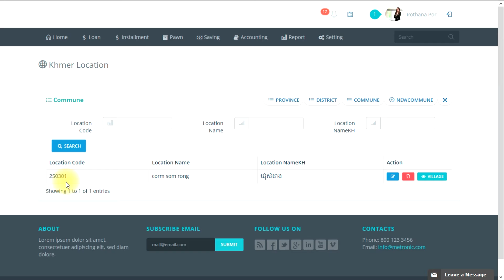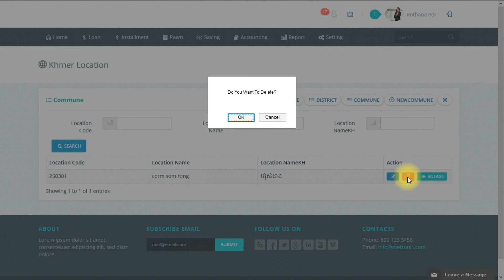Delete commune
1. គ្រប់គ្រងលើព័ត៌មានអតិថិជន
2. គ្រប់គ្រងការផ្តល់កម្ចី រំលស់ និង បញ្ចាំ
3. តាមដាននូវប្រវត្តិការខ្ចីរបស់អតិថិជន
4. បង្កើត កុងត្រា តារាងសង និង ឯកសារនានា ដោយស្វ័យប្រវត្តិ
5. គណនា ការប្រាក់ ប្រាក់ដើម ប្រាក់ពិន័យ ... ដោយស្វ័យប្រវត្តិ
6. គណនា ថ្លៃសេវាកម្មរដ្ឋបាល ប្រាក់មោឃៈភាព ប្រាក់សេវាធានារ៉ាប់រង ... ដោយស្វ័យប្រវត្តិ
7. ងាយស្រួលក្នុងការសងប្រាក់
8. អាចមើលទីតាំងរបស់អតិថិជនតាមរយះ ផែនទី Google Map
9. គ្រប់គ្រងប្រព័ន្ធគណនេយ្យ
10. គ្រប់គ្រងលើមន្ត្រីឥណទាន ផ្ទេរឥណទានពីភ្នាក់ងារ១ ទៅភ្នាក់ងារផ្សេងទៀត
11. គ្រប់គ្រងលើអ្នកប្រើប្រាស់ប្រព័ន្ធ
12. របាយការណ៍គ្រប់ទំរង់
13. អាចប្រើប្រាស់ច្រើន រូបិយប័ណ្ណ
14. អាចប្រើប្រាស់ច្រើន ភាសា(ខ្មែរ អង់គ្លេស .)
15. អាចប្រើប្រាស់ច្រើនឧបករណ៍ ទូរស័ព្ទ ថេ​ប្លេ​ត កុំព្យូទ័រ
ពត៌មានបន្ថែមសូមចូលទៅកាន់
ឬទំនាក់ទំនងមកលេខ :
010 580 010 / 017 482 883